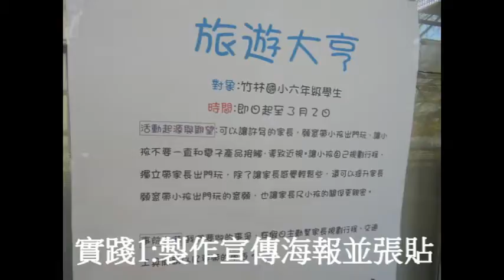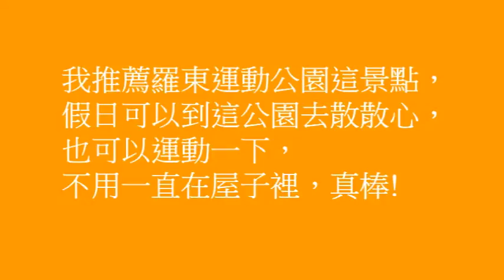CHI2015211 孩子我們去哪玩